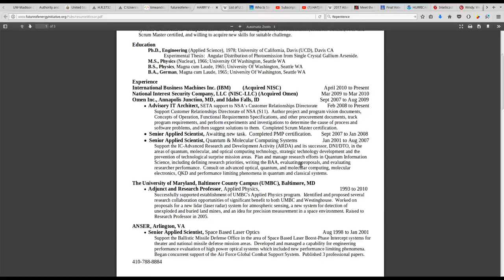WWWW: 9/25/2017 RADAR Feeds: Another Long line of Midwest Storms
without prejudice,

Dani